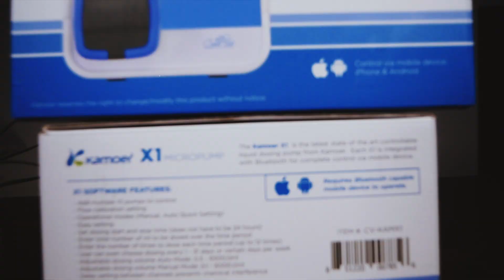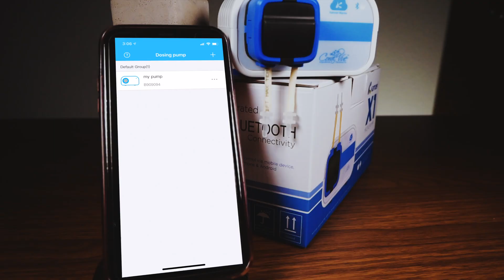Spotlight: Kamoer X1 Micropump Bluetooth Dosing Pump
Kamoer X1 Bluetooth Micro Dosing Pump:

The Kamoer X1 Liquid Dosing Pump is the latest state-of-the-art, Bluetooth-controllable, liquid dosing pump from Kamoer. The integrated Bluetooth allows for complete control through iPhone or Android mobile devices, with an easy to use app that can set up a single pump or multiple X1 Micropumps to any desired dosing regimen, it sets up in a jiffy.

Features:
- Add multiple X1 pumps to control
- Flow calibration setting
- Operational modes (Manual, Auto Quick Setting)
- Easy setting - Set dosing start and stop time (does not have to be 24 hours)
- Enter total number of ml to be dosed over the time period
- Enter the number of times to dose each time period (up to 12 times)
- User can even choose dosing every 1 - 31 days or certain days per week
- Adjustable dosing volume Auto Mode: 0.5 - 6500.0ml
- Adjustable dosing volume Manual Mode: 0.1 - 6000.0ml
- Delay setting between channels prevents chemical interference

Specifications:
- Requires Bluetooth capable mobile device to operate.
- Dosing Channel: 1
- Dosing Times: 12 times / day -once / 31 days
- Fluid Volume: .1ml - 6000ml
- Accuracy: +/-2%
- Pump Life: More Than 2000 hours
- Max height the pump can push up is 2 meters
- X1 pump head tubing size: 2mm ID x 4mm PharMed® BPT tubing

Inside the package:
- Kamoer X1 dosing pump
- Graduated cylinder
- Power adapter
- PVC Tubing: 3mm ID x 5mm OD
Mini Shotgun Mic
Vlogging Tripod
Flexible Handheld Tripod
Aluminum Tripod
Bigger Tripod
Smaller Tripod